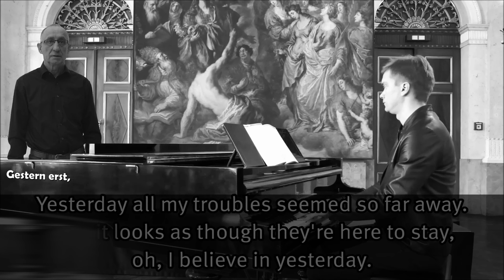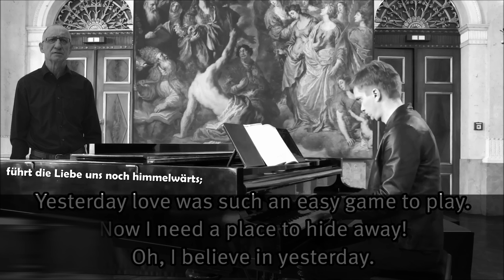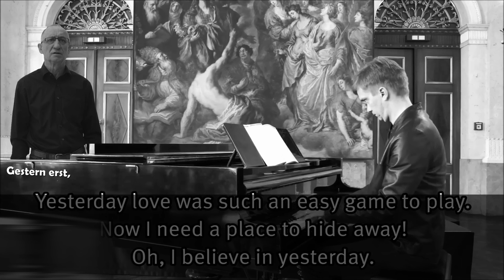Gestern erst (Cover von "Yesterday" von Paul McCartney)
Deutsche Version von "Yesterday" von Paul McCartney (The Beatles)
Musikeinspielung von Darko Pleli, Stiftsorganist
verwendetes Audio- und Videomaterial von einer Aufnahme mit Darko Pleli
am 16. April 2020 im Prälatensaal des Schottenstiftes in Wien
Created with VideoPad Professional